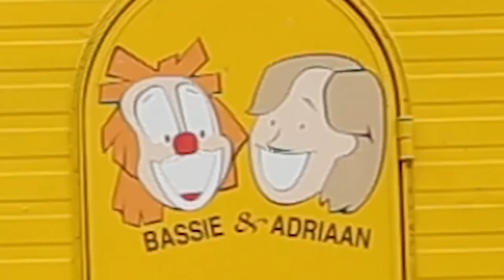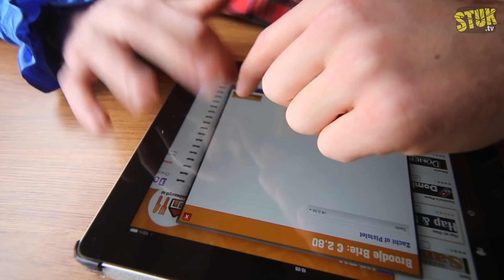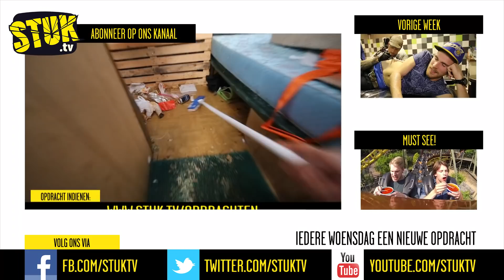#56: Caravan Meal [OPDRACHT]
Probeer diverse maaltijden naar binnen te werken terwijl je in een rijdende caravan zit die met een noodgang wordt rondgereden!

Giel, Thomas en Stefan gaan compleet STUK voor JOU! Jij bepaalt welke onzinnigheden wij iedere week moeten uithalen. Op komen alle belachelijke ideeën bij elkaar en bepaalt de hoeveelheid stemmen welke stunt de presentatoren dit keer moeten uithalen. Heb jij een goed idee, stuur dat dan in!